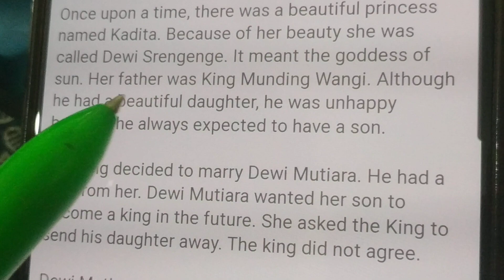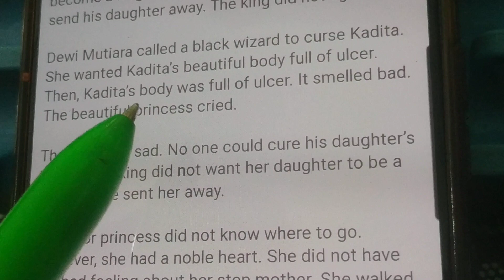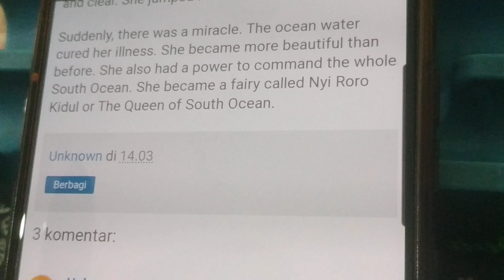30 Juli 2023